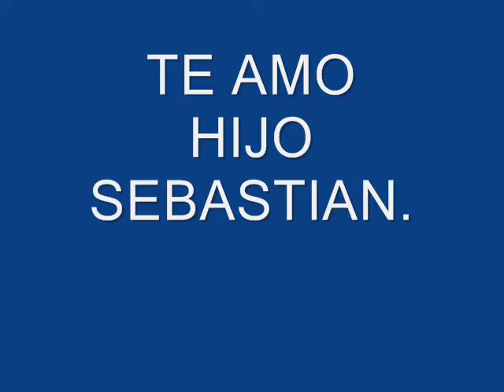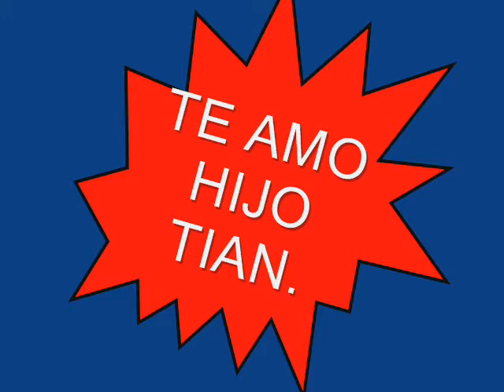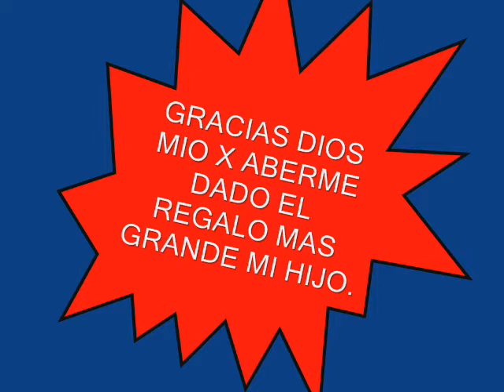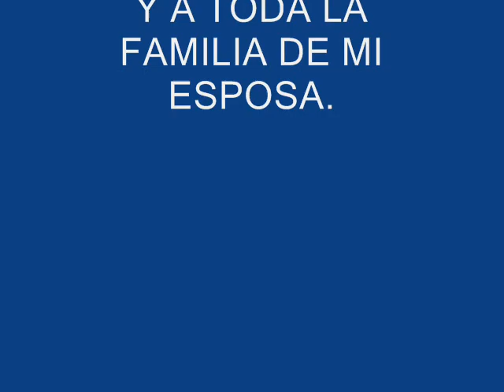SEBASTIAN LARA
TE AMO HIJO ERES LO MAS GRANDE KEP DIOS ME DIO.